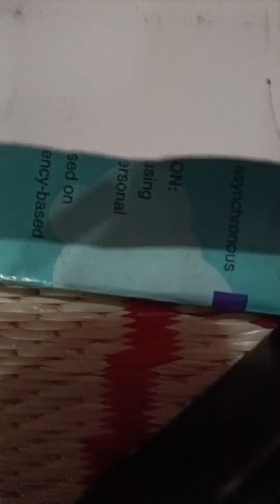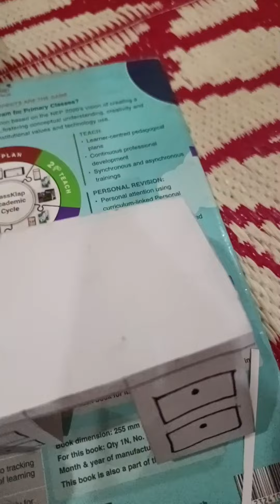DIY Teachers day card/handmade teachers day card making ideas#greeting